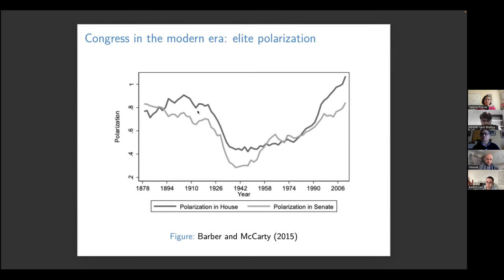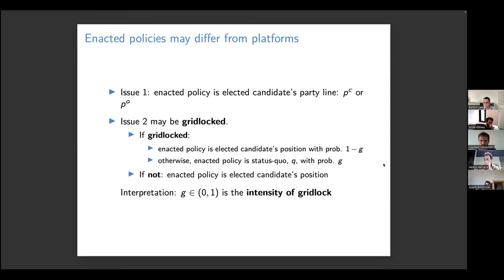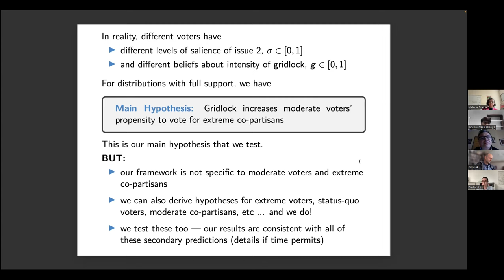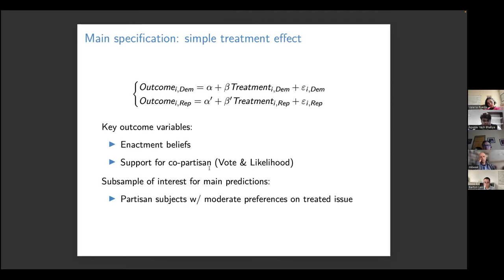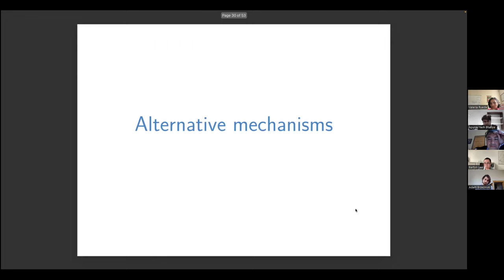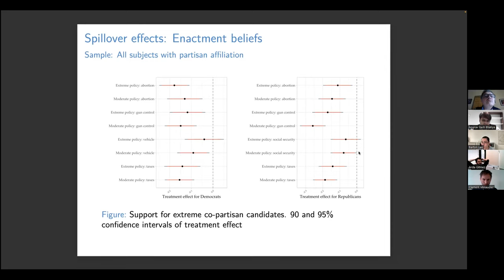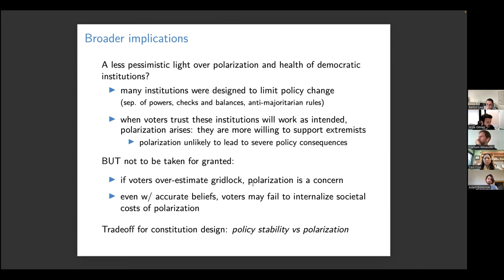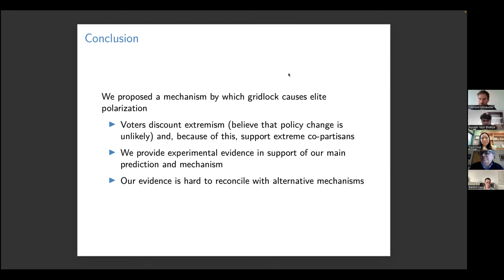16 Oct 2023, Barton E Lee (ETH Zurich)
"From Gridlock to Polarization", with Marc S. Jacob and Gabriele Gratton